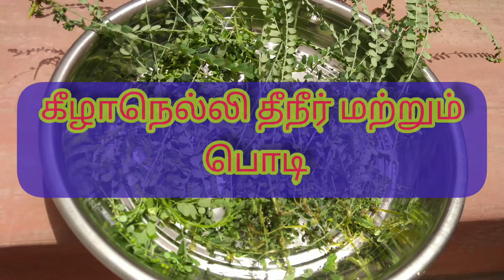கீழாநெல்லி தீநீர் மற்றும் பொடி